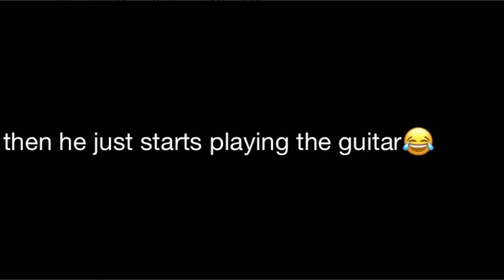Scary clown + bloopers